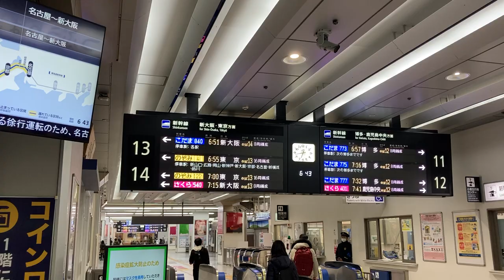JR西日本 山陽新幹線 列車運行情報を表示するディスプレイ 小倉駅改札口